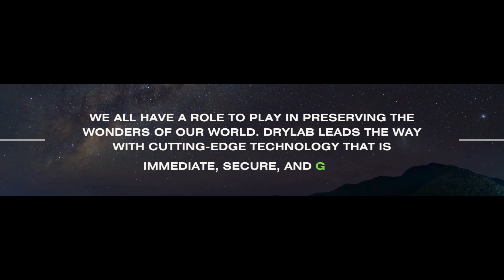Drylab - We Make Every Day an Earth Day!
Every year, 15 billion trees are felled to manufacture paper. Drylab significantly reduces paper consumption in production processes, ave millions of trees on planet earth.
Drylab minimizes the need for unnecessary travel, lowers carbon emissions, promotes green production.
We all have a role to play in preserving the wonders of our world. Drylab leads the way with cutting-edge technology that is immediate, secure, and green.
Join us in making every day an Earth Day!